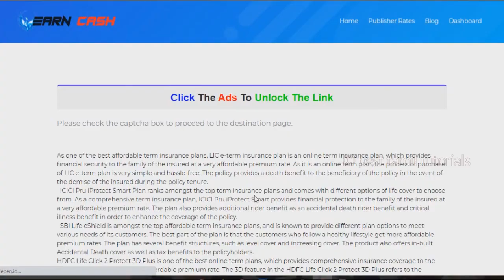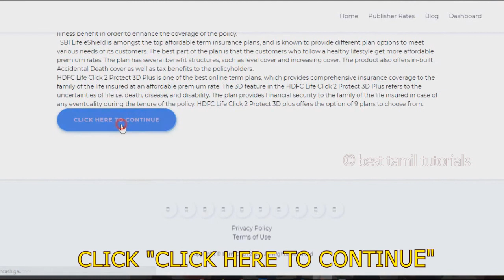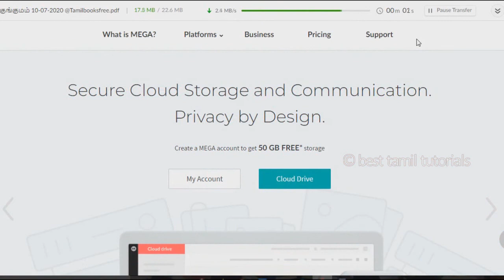HOW TO OPEN SHORT URL LINK - BEST TAMIL TUTORIALS